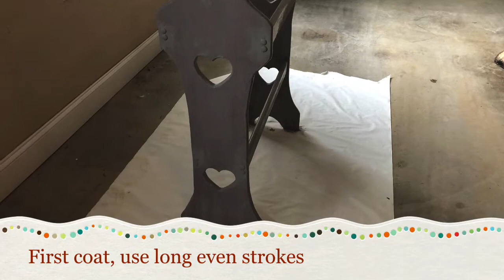Waverly Chalk Paint with thrift store find Quilt Rack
I found this quilt rack at a thrift store for $7.00! Had to get it and use the Waverly Chalk Paint I had in the color Steel. As before the only prep I did was clean it well and wipe off with a cloth wet with water. I love that I don't have to sand beforehand!

Supply List: Waverly Chalk Paint in Steel, Waverly Clear Wax, paintbrush, cleaner, cloth

*As always I thin the paint with a few sprays of water. It helps it go on much smoother.